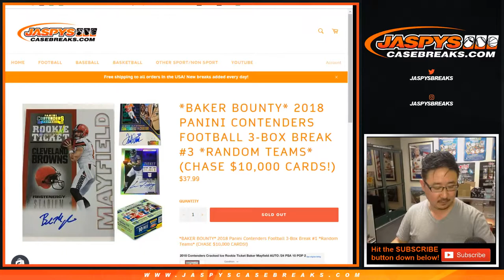LEFT/RIGHT RANDO || Fr, 05/03/19 || 3Box RT #3 || 2018 Panini CONTENDERS Football (NFL)